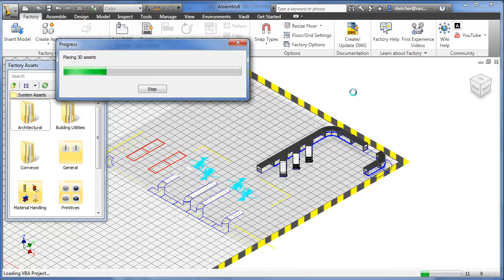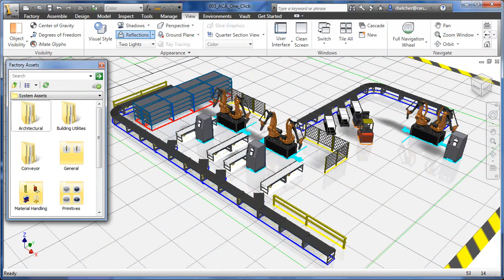factory_design_suite_2012_workflow_video_aca_one_click_en.wmv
Factory Design Suite - Asidek - Autodesk